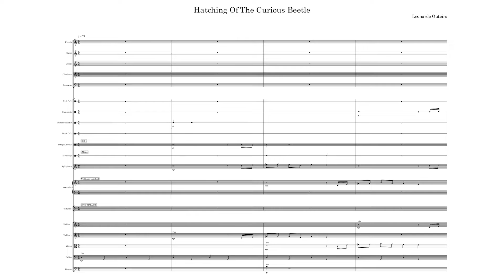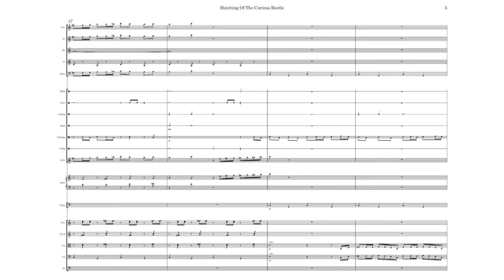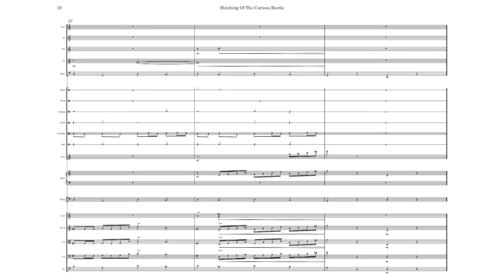Hatching Of The Curious Beetle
Composer: Leonardo Outeiro
Performer: StaffPad + Orchestral Tools: The Berlin Series

Art: The Sacred Beetle
Artist:  Edward Julius Detmold

If You Enjoy Listening To My Music